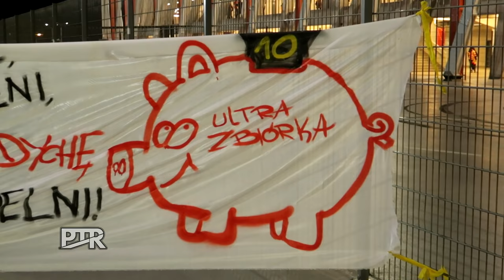CERNYCH SHOW! | JAGIELLONIA VS KORONA KIELCE VLOG